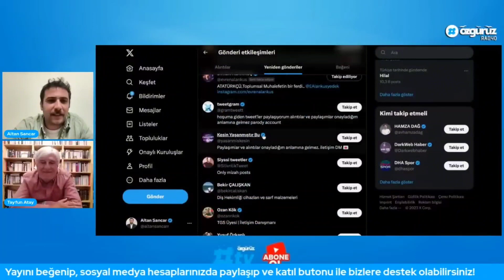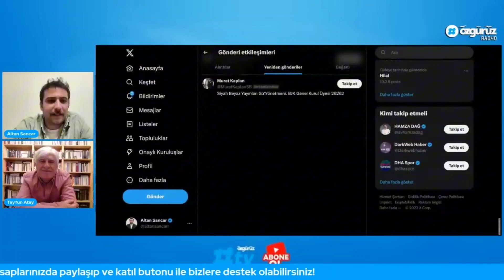MUHALEFET, TÜRKİYE'NİN BU HALE GELMESİNİN ÖNÜNÜ AÇTI! PROF. TAYFUN ATAY DEĞERLENDİRDİ